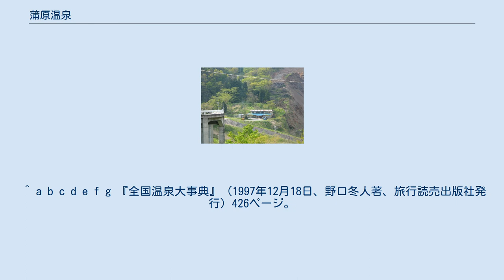蒲原温泉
蒲原温泉付近の崩壊部。
左の建物は、蒲原温泉の宿。
 蒲原温泉（がまはらおんせん）は、かつて新潟県糸魚川市大所にあった温泉。
 ※いずれも効能はその効果を万人に保証するものではない。
 JR西日本大糸線平岩駅から車で5分、北陸自動車道糸魚川インターチェンジから国道148号を約23㎞南下した、姫川畔の高台に位置していた。
河原には混浴の露天風呂があり、あちこちから湯が沸き出ているため、スコップで河原を軽く掘ってそのまま露天風呂にすることも出来た。
また、施設では山菜やコイ料理も出していた。
 現在は土石流災害により、山肌が崩壊し蒲原温泉の施設だけが残っている。
源泉は姫川の支流蒲原沢が姫川に合流する場所にある。
現在は野湯状態である。
ただし、源泉地へ行くことはそのルートが非常に危険であるため、実際には放置されたままの状態になっている。
 蒲原温泉周辺の崖及びその周辺は工事中であり、工事関係者以外は立入禁止となっていて、一切立ち入ることが出来ない。
 正式な開湯日は不明だが、川中島の戦いで負傷した武将が傷を癒したと伝えられている。
 1980年（昭和55年）1月21日、雪崩によって被害を受ける。
 かつては一軒宿が存在したが、1995年の7.11水害によって大きな被害を受け現在に至る。
 ^ a b c d e f g 『全国温泉大事典』（1997年12月18日、野口冬人著、旅行読売出版社発行）426ページ。
 ^ 総則編（全体）（「糸魚川市地域防災計画」） - 糸魚川市